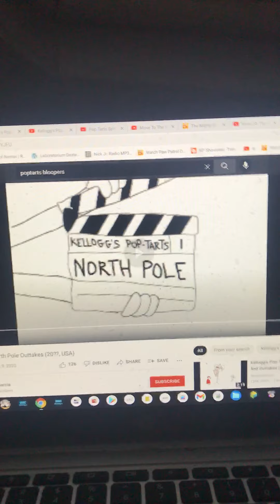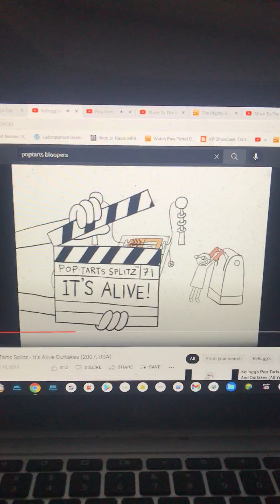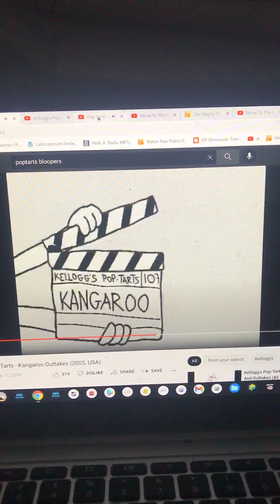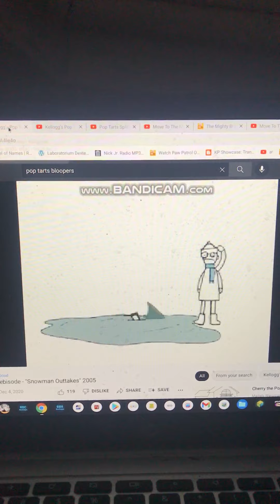Pop Tarts All Of The Bloopers/Outtakes